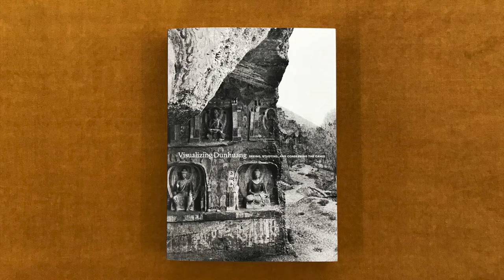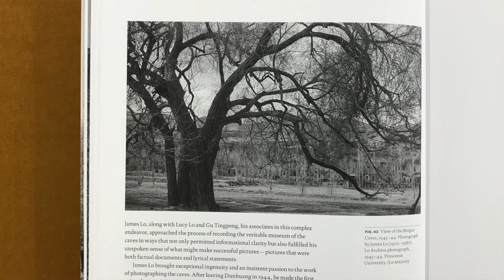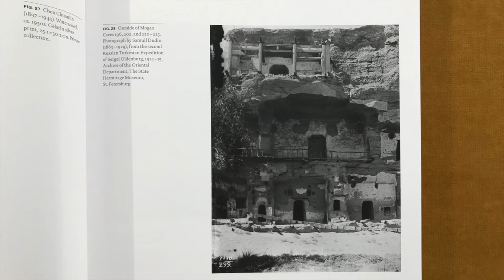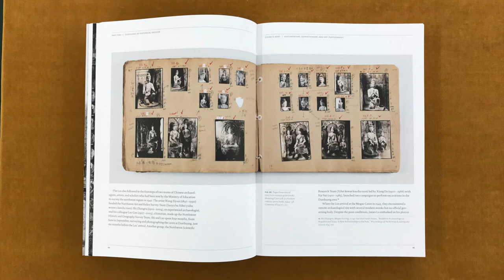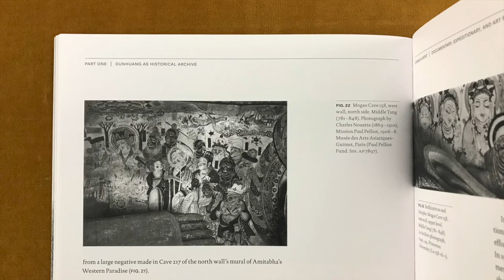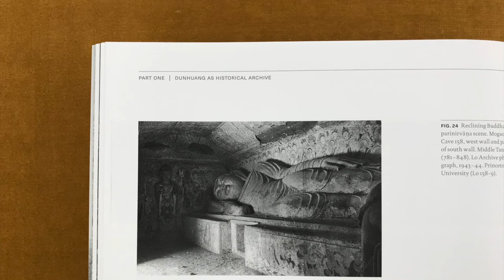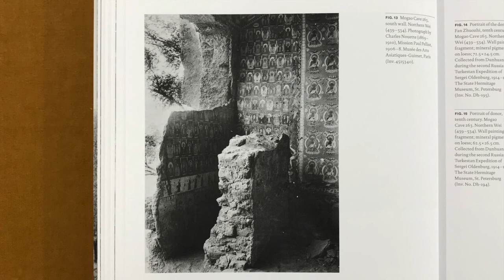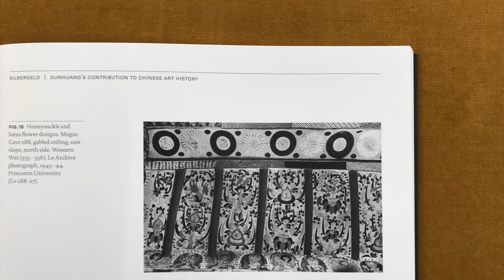Visualizing Dunhuang - The Lo Archive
In this video I read from a book titled Visualizing Dunhuang. Seeing, Studying, and Conserving the Caves, edited by Dora C. Y. Ching and published by the Tang Center for East Asian Art in association with Princeton University Press.

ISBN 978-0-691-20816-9